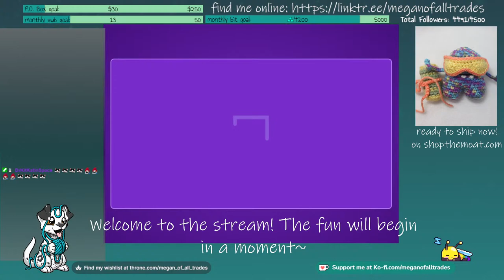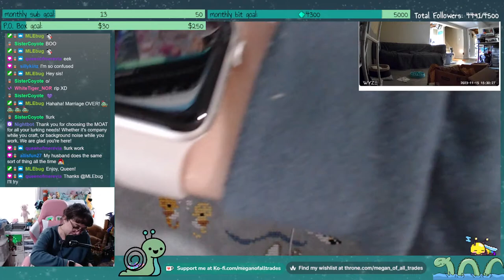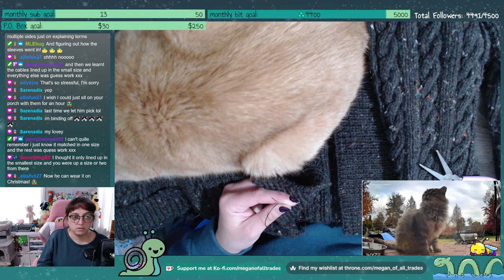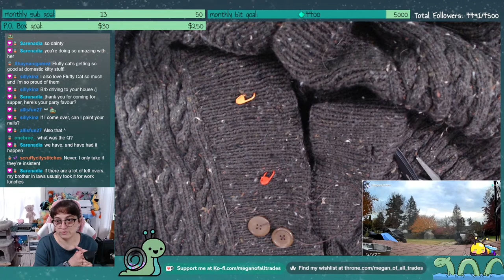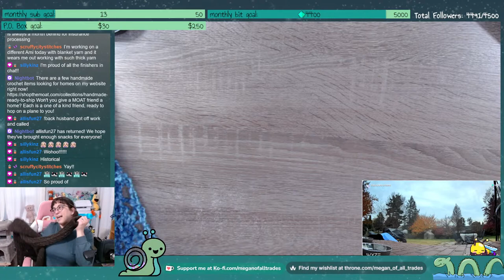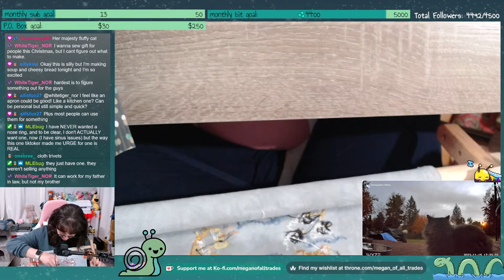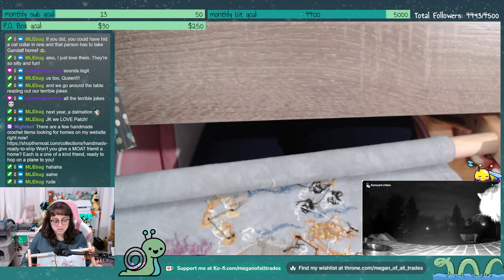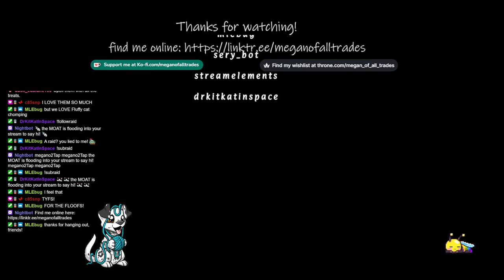Surprises, Cross Stitching and Cats! | CC | !throne !website